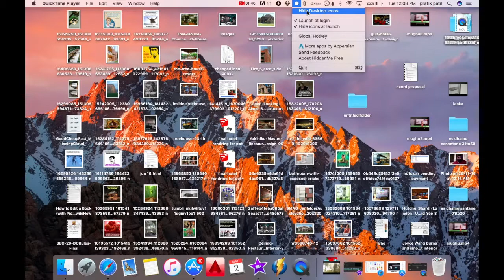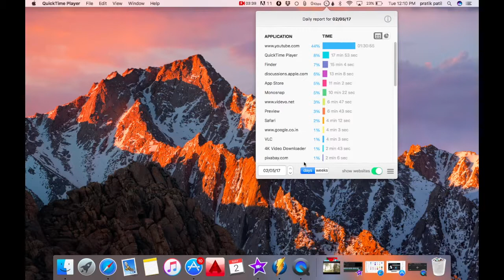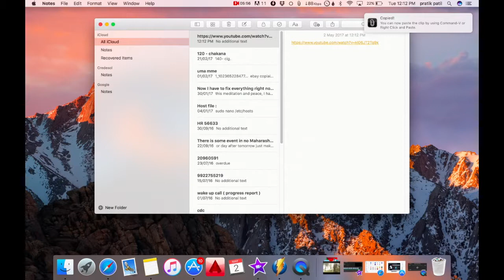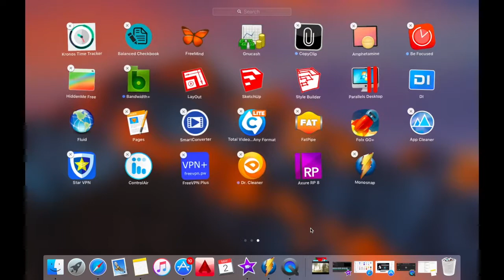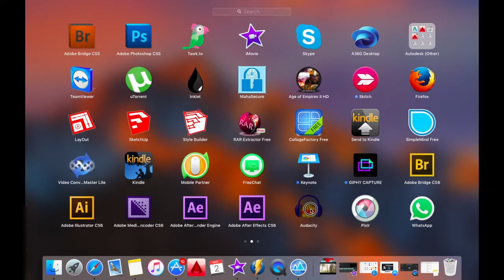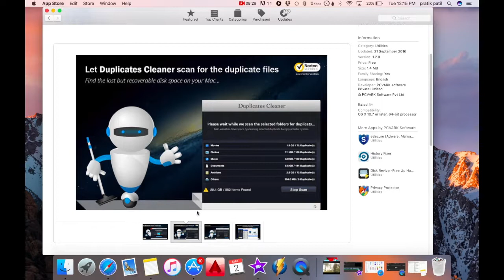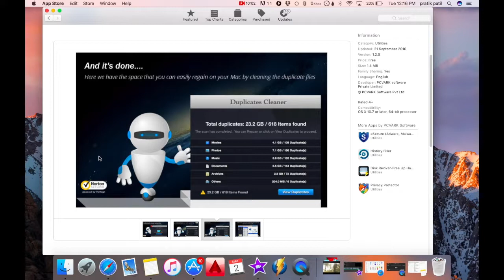top 5 essential apps for Mac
here are top 5 essential apps for mac,
to download and install this app through app store search for the names described  below-

1) Hidden Me
2) kronos time tracker
3) copy clip
4) app cleaner
5) duplicate cleaner